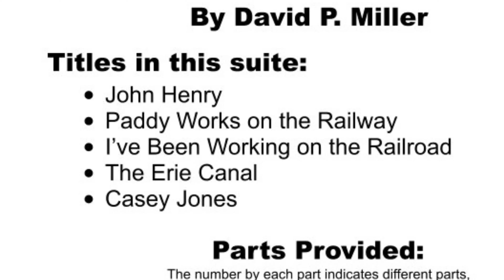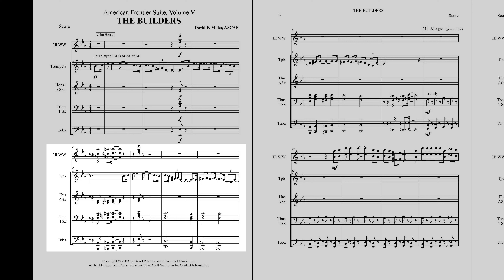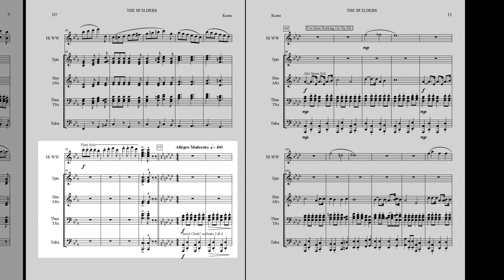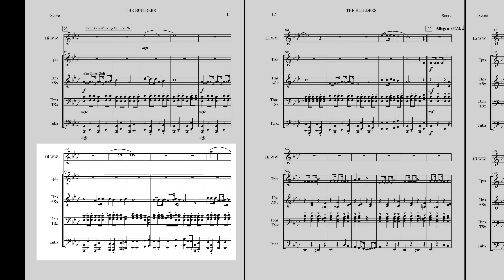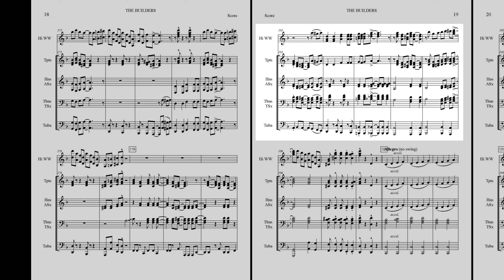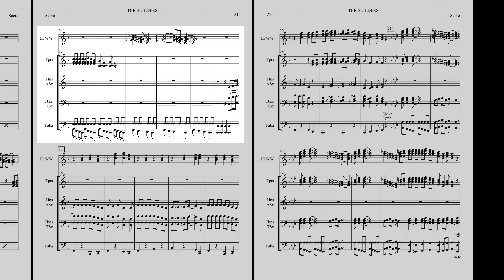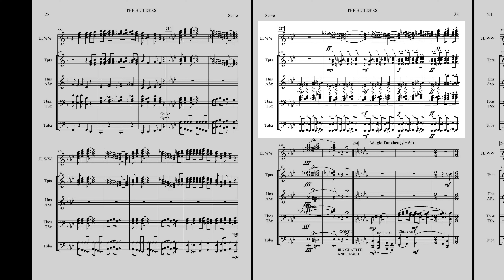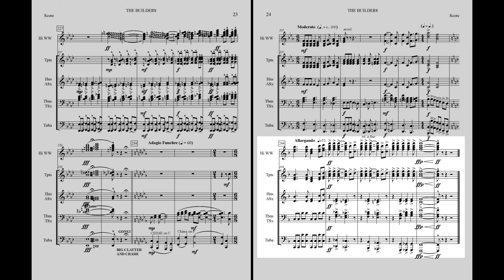American Frontier Suites #05, The Builders - by David P. Miller - Perf by the MCSB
Performed by the Mississippi Community Symphonic Band on 8/29/2009 at Belhaven University Arts Center for the Arts auditorium. Conducted by David P. Miller.

To read more about the purpose and development of this series, and to see all the works in the American Frontier Suite series, visit

This is a scrolling-score video of the fifth volume in the famous American Frontier Suite series.  brings you five tunes popular in the early to middle 1800's celebrating the people who built America in that time.

This work includes the following tunes:

►John Henry — This suite begins with a tremendously fun jazz-style trumpet solo – you can tell your trumpet player to really cut loose on this one! Various sections share in passing the melody around later in this tune, and it winds up with an easy flute solo that’s bound to delight the player and the audience.

►Paddy Works On The Railway  — This is one of those tunes that everyone has heard before, but very few can put their finger on the name when called upon to do so. The tune is In 6/8 and a minor key. It will get everyone involved in the music..

►I’ve Been Working On The Railroad — This starts at a moderately ponderous tempo, with sledge-hammer spike driving sound effects, and each section of the tune gets a bit faster until you’re really flying by the end of this section.

►The Erie Canal — This tune is total jazz! An observer in the back of the concert hall during the premiere said every head in the audience was bobbing to the music. One of the listeners told me she felt like standing up and doing a can-can-style high kick to this one.

►Casey Jones — Very much a “train” tune," from the driving of the wheels to the scream of the steam whistle. Just like Casey Jones’ final ride, the tune gets more and more frantic until it finally winds up in a tremendous train crash that will challenge your percussion section’s ingenuity and provide more fun for both players and audience than they’ve ever had at a music concert before.

At the premiere of this medley we observed for the very first time the performance of a tune interrupted in the middle by the audience — for laughter and applause.

This piece has been carefully scored to be a challenging Grade 3, and would be another ideal piece for state contest lists.

It will also make an ideal easy-to-master showcase piece for your next concert.